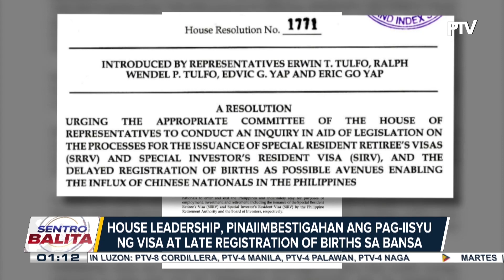Liderato ng Kamara, pinaiimbestigahan ang umano’y maluwag na pag-iisyu ng visa at...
Liderato ng Kamara, pinaiimbestigahan ang umano’y maluwag na pag-iisyu ng visa at late registration of births sa bansa;

30,000 Chinese retirees, pinayagang permanenteng manirahan sa bansa ayon sa PRA